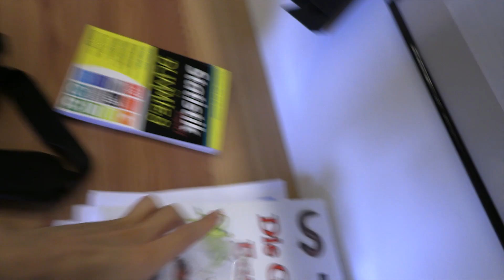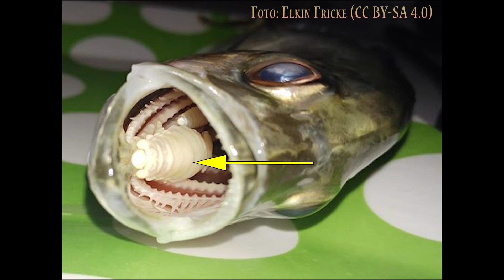Wespe mit riesen Stachel – Wie schlimm ist der Stich?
In meinem Haus war plötzlich eine Wespe mit einem riesigen Stachel. Dieser Stachel ist gigantisch. Diese Schlupfwespe legt Eier in die Larven von anderen Wespen aus der Gattung Sceliphron. Ihren kräftigen Stachel benötigt die Schlupfwespe, um die Wände der Brutgefäße zu durchstechen und ein Ei in die Larve von Sceliphron zu legen. Zusammen mit dem Ei gibt sie auch ein Gift ab. Wenn die Wespe in Gefahr ist, kann sie ihren Stachel auch zur Verteidigung einsetzen.

Wer meinen Kanal finanziell unterstützen möchte, kann gerne einen Betrag in beliebiger Höhe mit PayPal überweisen an: (Ab einer Höhe von 9€ gibt es ein kleines Dankeschön)